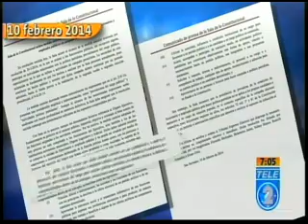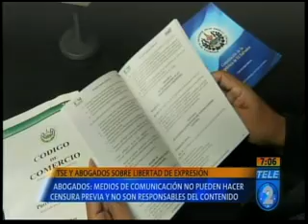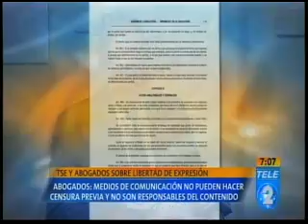TSE y abogados sobre libertad de expresión